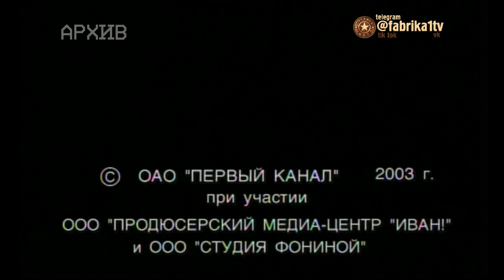Фабрика звёзд-2 - Двенадцатый отчётный концерт [30.05.2003]